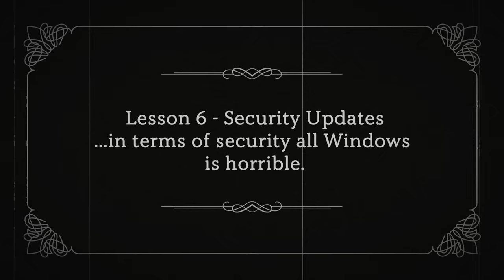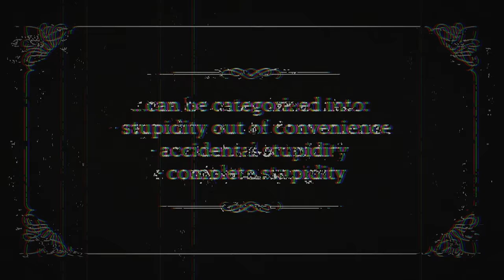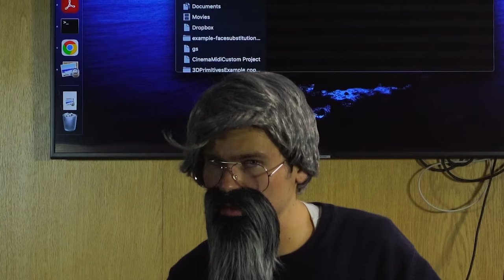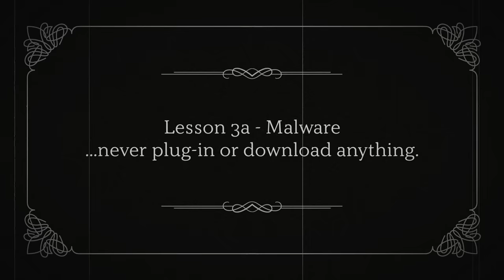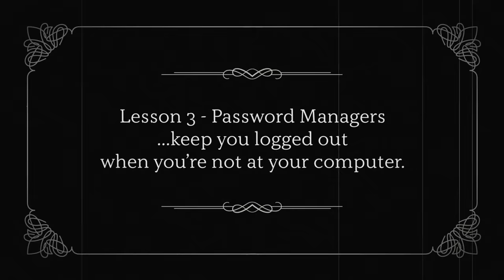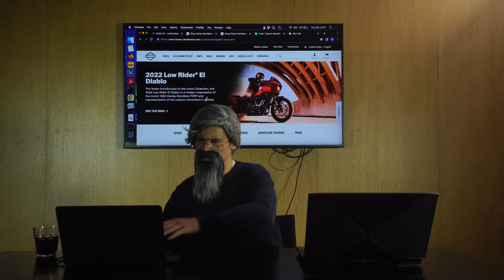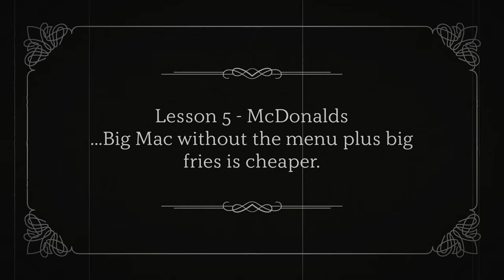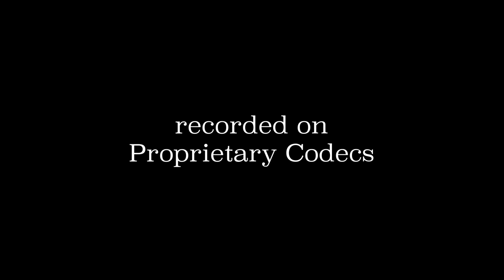Interview with Computer Security Trainer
Computer Security Training

Programmer humor
Cybersecurity humor
hacking humor
Programming memes
Cybersecurity
knowbe4
kevin mitnick
cooperate security training
MDR
Computer security memes
Cs jokes
Pen testing
usb trojan
malware
phishing
Oscp
unsecured public networks
malware memes
windows defender memes
computer security short movie
emacs

00:00 Blah blah arch linux
01:09 Part 1 - Public WiFi
01:49 Part 2 - Security updates
02:37 Part 3 - Malware
06:34 Part 4 - Phishing
09:35 Part 5 - Favorite hack
10:02 General advice